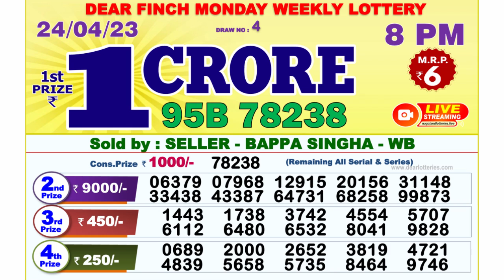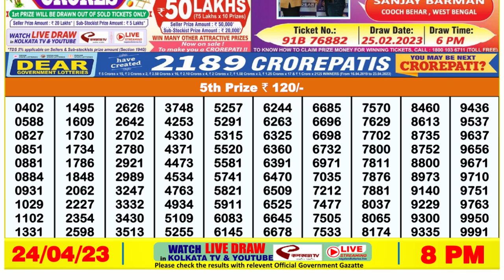🔴Dear Lottery Sambad Live 8pm today 24.04.23 Nagaland State Lottery Result